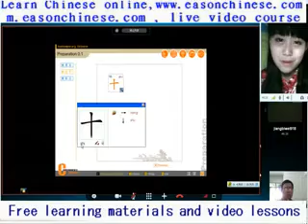192funny animal love to do a spit